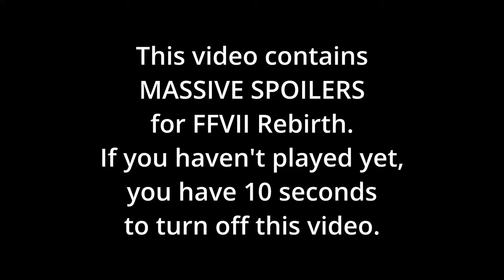The reason why I LOVE FFVII Rebirth